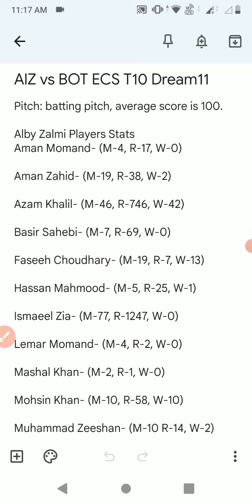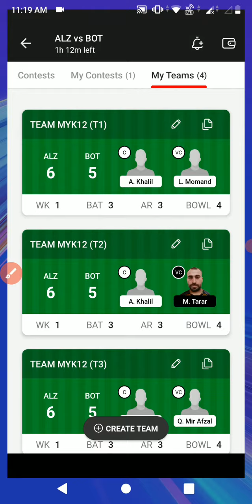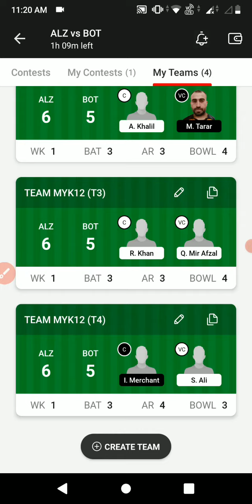ALB vs BOT Dream11 Prediction | alz vs bot stats | alby zalmi vs botkyrka | ecs t10 | ipl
ecs t10 live, ecs t10, ecs t10 cricket live, ecs t10 dream11 team, ecs t10 cricket live streaming, ecs t10 cricket live streaming today match, ecs t10 live streaming, ecs t10 alby zalmi cf

t10 grand league team, t10 grand league tips, t10 grand league, t10 grand league team today, t10 grand league team telegram, t10 grand league team kaise alzaye, t10 grand league win

alz vs bot dream11 team, alz vs bot dream11 prediction, alz vs bot player stats, alz vs bot t10, t10